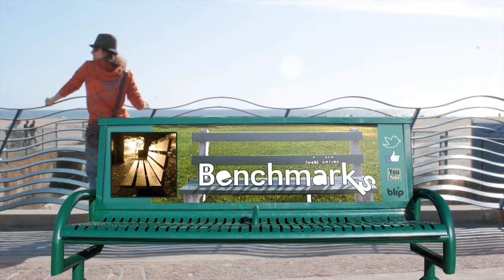Benchmarks: Happy Hour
A self-proclaimed ladies' man gets a rude awakening when the latest object of his desire is not what he thinks.

One of the episodes in the new comedy web series, "Benchmarks" created by Laura Black and Lindsey Arnold.

Starring: Jane Hajduk as Ally, Mark Slater as Howie and Jesse Torrilhon as Jenna.
Director of Photography Damien Nemire-Pepe. Hair and Makeup Nadia Shalini. Assistant Camera Jordan James-Smith. Post Sound Facility Rocketwerks. Supervising Sound Editor Garrard Whatley. "Benchmarks" logo photo courtesy of Louis J. Stanley